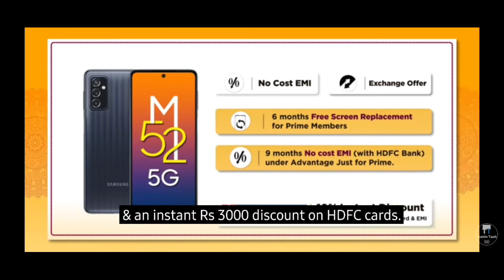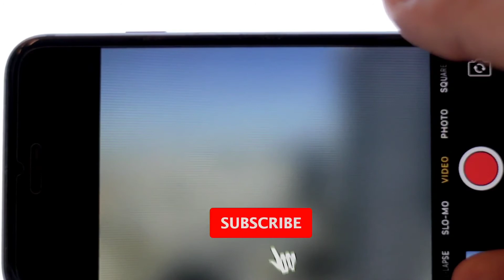Samsung M52 5G, short review Best budget phone , Great Indian festival, amazon